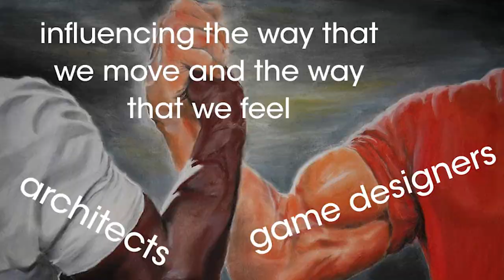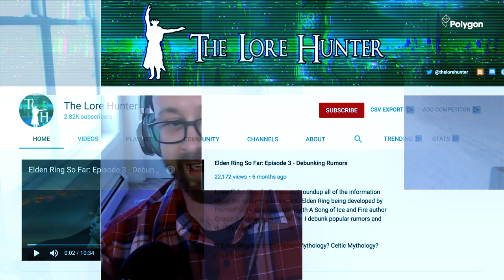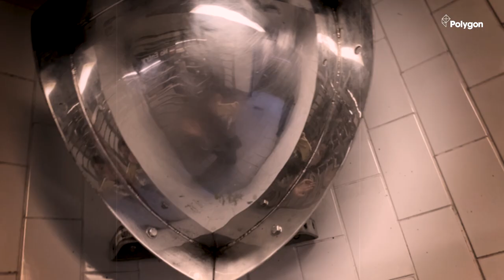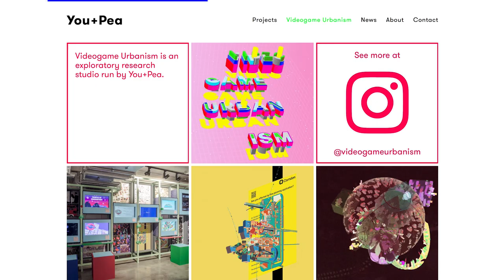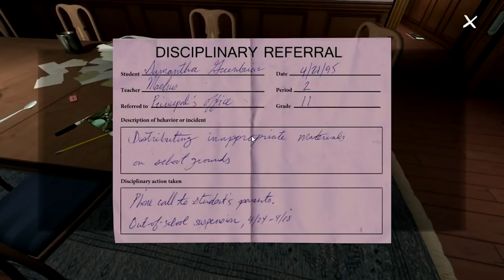Video game architecture is full of secrets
Architects and game designers have the same job, basically!? In video games like Control, Portal, and Dark Souls, architecture tells you everything that you need to know. Architecture in games — and in real life — can control the way that you move, and the way that you feel. So Simone asked some architects about their favorite uses of architecture in games, to find out how clever design can make games more immersive.

0:00 Architecture and video games
1:24 Space controls your mind
3:53 Construction is environmental storytelling
5:55 Material sensations
8:32 Light ties it all together
10:36 How real architects use games